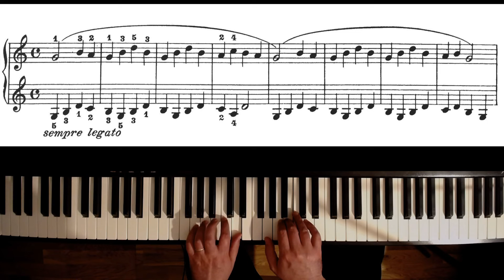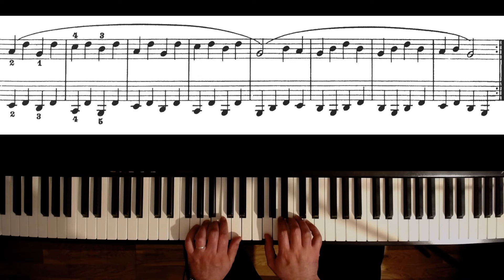BEYER Op. 101 N° 40 tutorial / Scuola preparatoria del pianoforte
Esercizio del Beyer op. 101 n° 40 LEZIONE CON SPIEGAZIONE
Scuola preparatoria del pianoforte

L'allievo dovrà studiare il brano prima a mani separate, mantenendo una velocità di circa 60 Bpm. Una volta raggiunta la perfezione nell'esecuzione, potrà iniziare a studiare il brano unendo le due mani, incrementando la velocità in modo graduale.

Corsi di Pianoforte Online
Sono Antonio Contarino, pianista e cantante, e da circa 20 anni svolgo la professione del musicista alternandomi tra studi di registrazione, navi da crociera e hotel di lusso.
La mia passione per la didattica mi ha spinto a creare questo canale youtube, nato in principio come divertimento e trasformatosi in un vero e proprio impegno, con più video caricati durante la settimana.
PIANOFORTE FACILE
Con questo canale l’obiettivo è di fornire una didattica semplice ed efficace accessibile a chiunque.
Si possono trovare video di armonia, tutorial su come eseguire brani di musica leggera, jazz, oppure masterclass di improvvisazione.